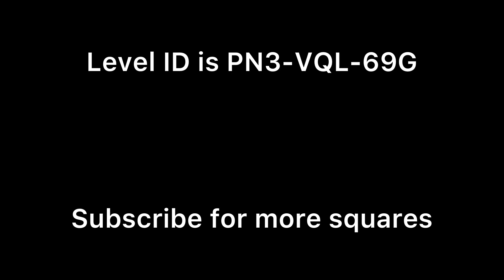Making Bridges INSIDE Mario Maker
Level ID is PN3-VQL-69G (nice)